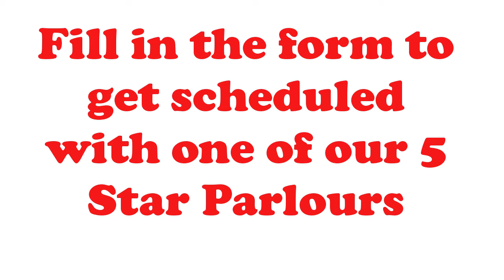Beauty Parlour near me Lucas Tx